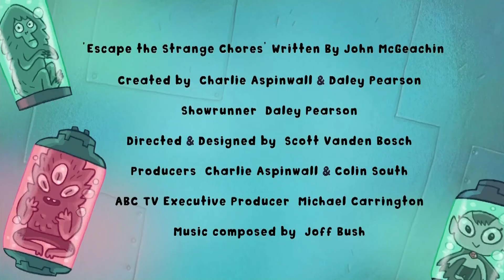Cazadores de monstruos | Creditos finales | 44 Gatos